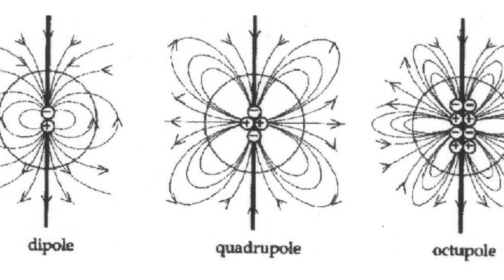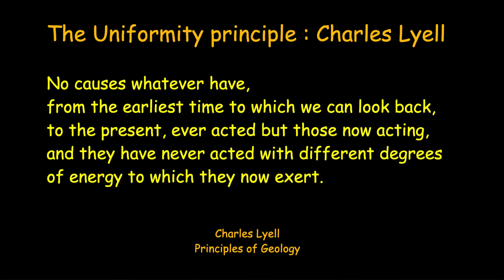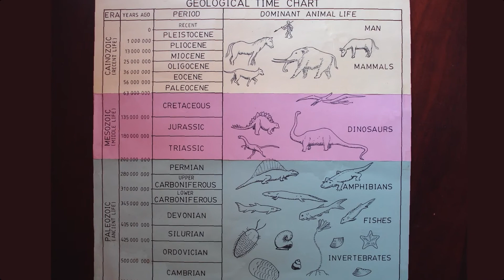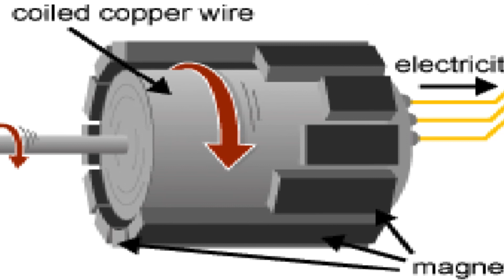26 | How much time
Many observations do not fit in with the millions of years currently fashionable. We look at a typical example and see what the long age proponents propose so they can ignore the obvious consequences for their millions of years.